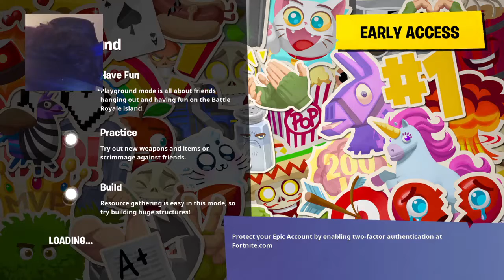Let Play : Fortnite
I love you all so much I will play bo3 lbp3 injustice 2 and more why don't you subscribe me I'm be so happy about that saying bye is pasta die